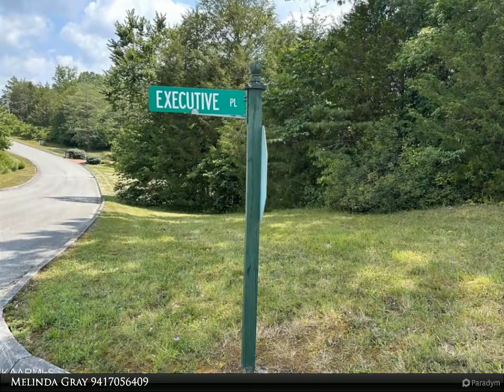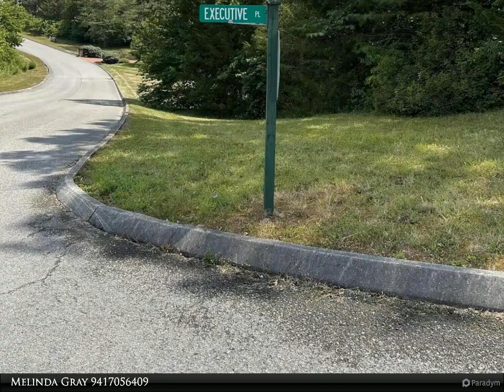Wallace Real Estate - 109 Woodlake Blvd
Are you looking for a community that checks all the boxes? Low HOA, Waterfront on Norris Lake, golf, pro-shop, clubhouse, restaurant, hotel, pool, tennis court and more. This corner lot is just wait for you to build your dream home. Great location being only a short distance to the club house.

Melinda Gray
Wallace Real Estate